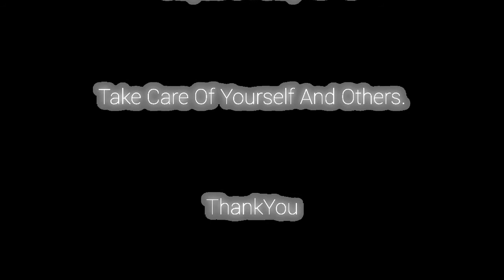How To Do Backflip Wall Flip Cartwheel Like A Pro , Old Is Gold Leetsuliangkk Production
How to do Backflip, Wall Flip , Cartwheel like a pro ... This is old unseen performance video, this is not a toturial video, so considered as different different tricks and style of performing Backflip Wall Flip Cartwheel from Official Leetsuliangkk Production Team members.

The Rampage Part 3 is Delayed Due to increase in no. Of Corona patient and Lockdown in our Area, so pls. Stay home stay safe, take care of yourself and other.

Best Martial Art Action Fight scene INDIA

Thanks To Official Leetsuliangkk Production Team Members
Tabrez Rehan
Irshad
Mohd. Khalid
Mohd. Afsar
Nayab Alam
Mohd. Naseem

Ahmed Ali

WELL WISHES TO THANKs

Jackie Chan
Sammo Hung
Yuen Biao
Donnie Yen
Wu Jing
Tony Jaa
Jet Li
Yuen Woo-Ping
Martial Club
Andy Long

Hongkong style best fight Scene from Leetsuliangkk Production india best Jackie Chan style fight

There is no Camaraman or no third person quarentine fight Scene still camara video recording best fight Scene like hongkong style Jackie Chan martial club style fight from leetsuliangkk production return 2014 teaser trailer action director Lee and Chang India

How to do Backflip, Cartwheel, Wallflip in 5min toturial, What is the best martial art for fighting, What is the best martial art movie, Who is the greatest martial arts fighter of all time, Where can I watch martial arts movies, Who is the best martial artist actor, Is kung fu series on Netflix, Why was kung fu Cancelled, Does Amazon Prime have kung fu, Does Netflix have Ip Man,

iko uwais, fight scene, michael jai, jai white, jackie chan, movie, karate, bruce lee, netflix,  chinese martial, Hongkong action movies, mixed martial

#90'shongkongfight
#80'shongkongfight
#70'shongkongfight